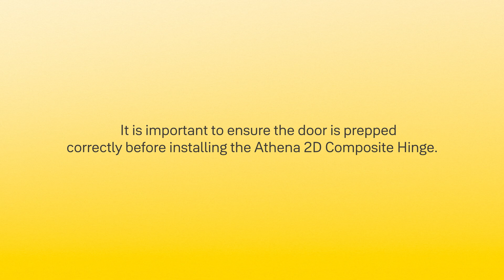How to fit a Yale Athena 2D Composite Hinge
Previously Trojan 2D Composite Hinge